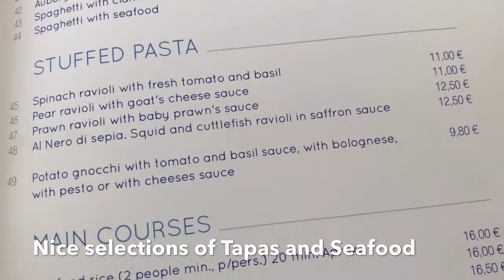Seafood Paella - Cadaques, Spain - Dali Salvador Casa Museum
It is located right by the beach of Cadaques, a beautiful seaside village in Catalonia region with famous Dali's home museum.  The view from the restaurant is priceless and the Paella and Anchovies are delicious.  We had such wonderful time!